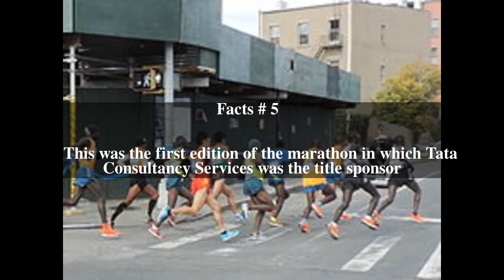2014 New York City Marathon Top # 5 Facts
2014 New York City Marathon Top # 5 Facts